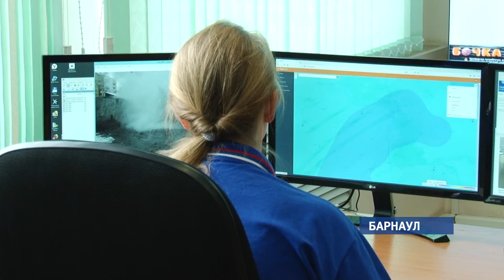Работу экстренных служб Барнаула проверил мэр Сергей Дугин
В последние дни на телефон единой диспетчерской службы Барнаула поступает около 600 звонков в сутки.